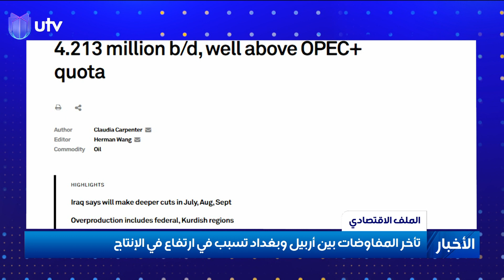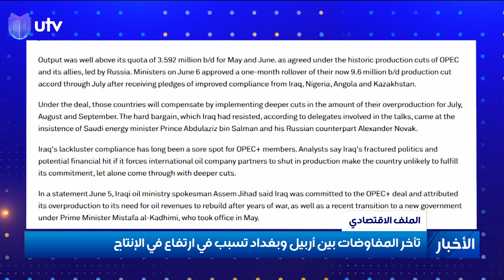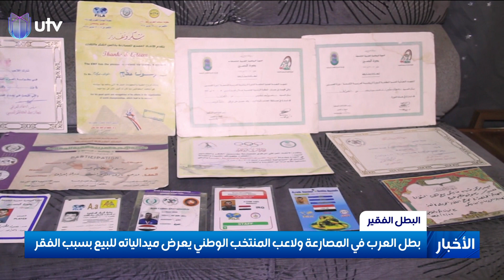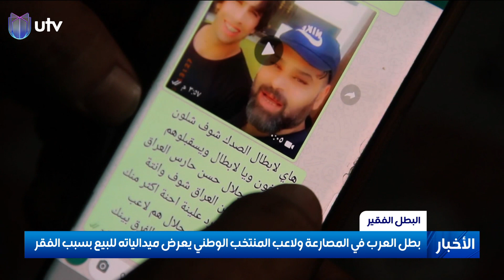نشرة أخبار الثالثة من UTV